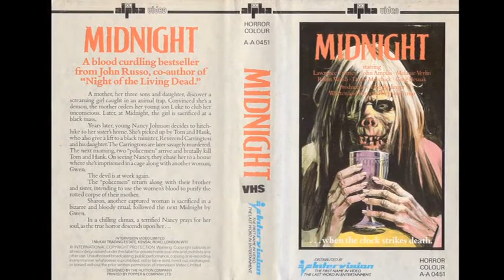John Russo on "Midnight".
Writer/Director John Russo talks about his film "Midnight'.